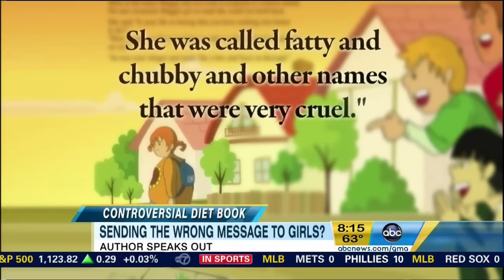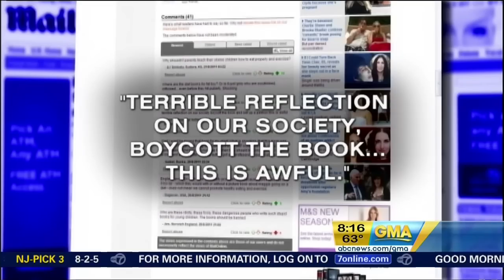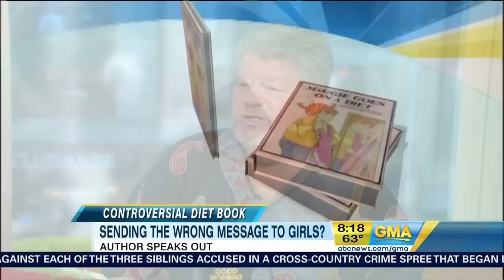Paul M. Kramer - Maggie Goes on a Diet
Paul M. Kramer, author of Maggie Goes on a Diet, is interviewed on GMA.